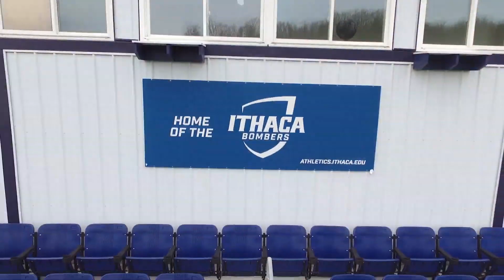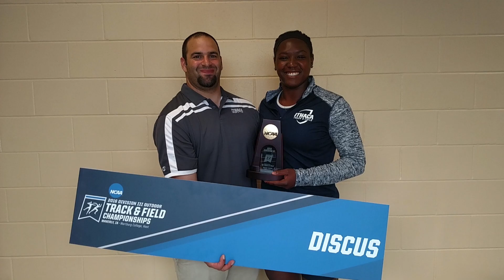Welcome to Ithaca College Athletics